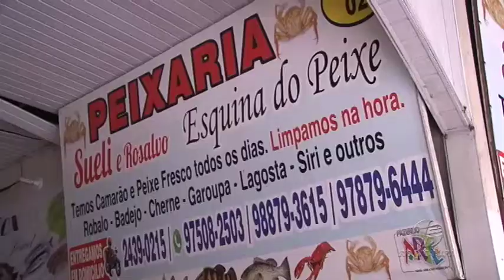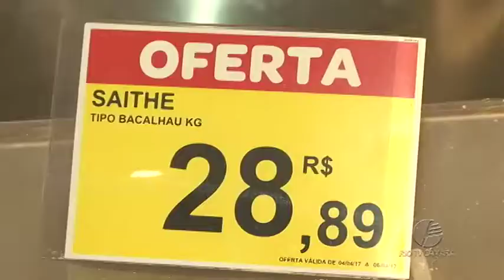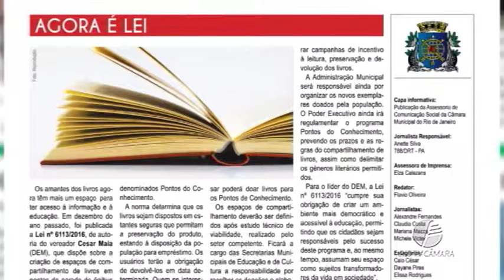Câmara Rio Notícias - Edição 30 - 12.04.2017